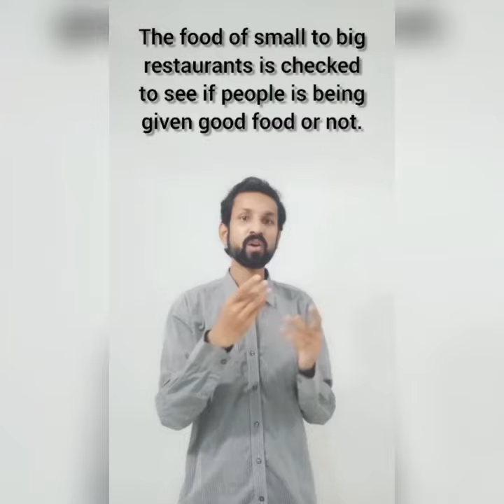World Food Day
WorldFoodDay is celebrated every year across the world on 16thOctober. Here is all you need to know about the theme, history and quotes.
Food is one of the most essential requirements for the sustenance of human life. If a human being does not have shelter over their head or clothes over their body, they would still survive but, if they don't get wholesome nutrition then their survival is at risk.
Throughout history, food has acted as a catalyst for societal transformation, development, and expansion. But now, food safety is becoming an important issue. Thus to raise awareness about the importance of good food and nutrition World Food Day is celebrated across the globe in different ways.
World Food Day 2020 is observed on October 16 every year to tackle global hunger and strive to eradicate hunger across the world. There are people all over the world who are suffering from hunger. Starvation is a massive problem in several countries, and we need to do more to raise awareness and combat this problem.
World Food Day is celebrated every year with different themes to focus on areas that require action and offer a common objective. This year the World Food Day 2020 theme is "Grow, nourish, sustain. Together. Our actions are our future".
Several different events take place on World Food Day. However, this year due to the ongoing pandemic celebration will be different. One of the best ways to celebrate the day is by giving food to people who need it the most.
There are countries all around the world that need help because they are battling starvation. Else, you could also opt to do some fundraising as well.
On this World Food Day 2020, here are some quotes which you can share with your friends, family or on social media pages like Facebook, WhatsApp, Instagram and Twitter with the hashtags
World Food Day is an annual celebration in the honour of the founding date of the Food and Agriculture Organization launched by the United Nations in the year #1945. World Food Day 2020 is also marking the 75th anniversary of FAO. The day is celebrated widely with great enthusiasm by several other organizations which are concerned with food security such as the International Fund for Agricultural Development, the World Food Program, and others.